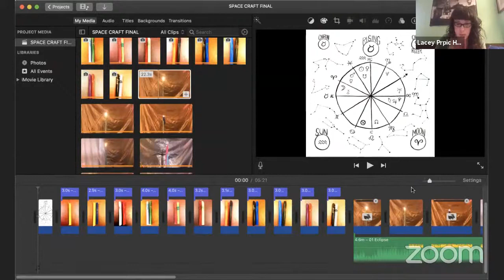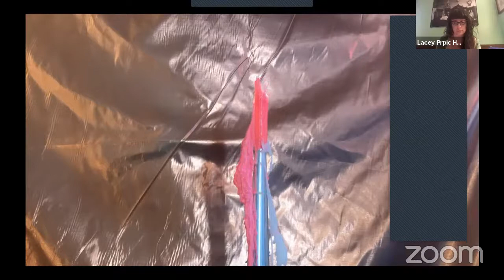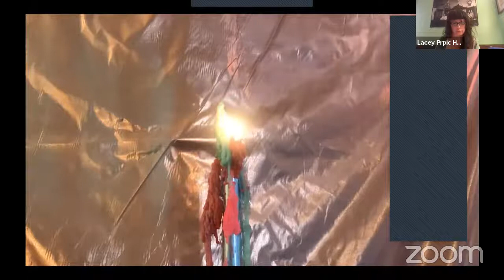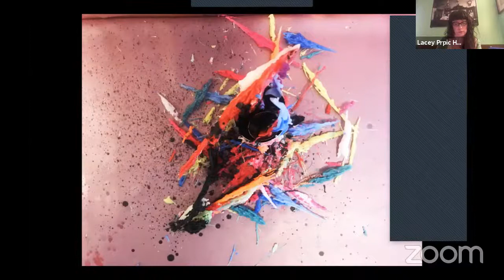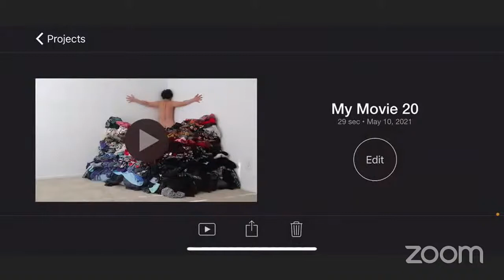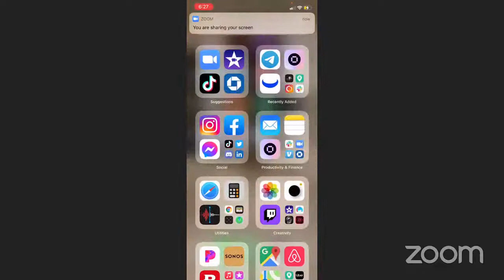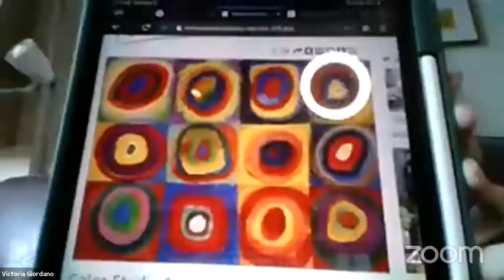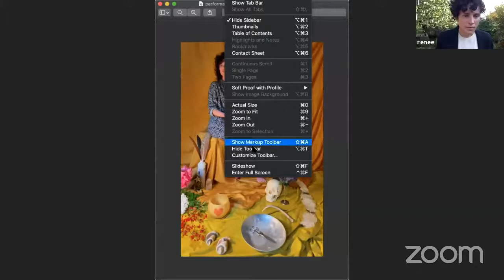SPACE CRAFT - ART SHOW